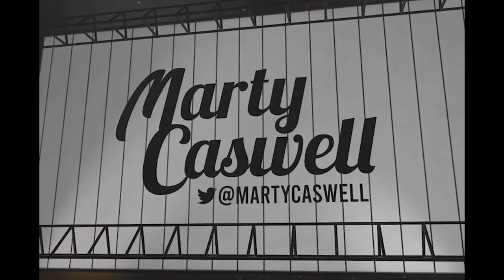Jayce Tingler on Manny Machado's baseball play & why he's tired of the tired narrative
Padres manager Jayce Tingler discussed Manny Machado's clean baseball play slide, why it was a game-change and why he's tired of the narrative Machado seems to trigger in some.